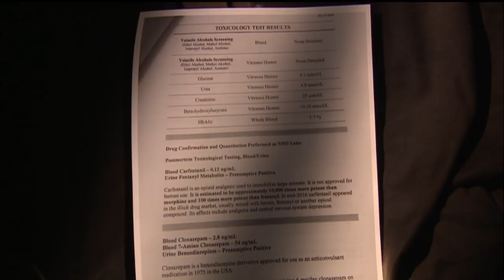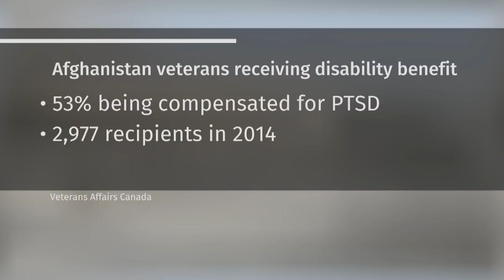Canadian soldier brothers die battling PTSD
Canadian soldier brothers Ron and Ryan Anderson both battled PTSD leading up to their deaths. Ron committed suicide in 2014, his younger brother Ryan died in October, with a mix of carfentanil, cocaine, and slew of prescription drugs in his system. Both endured extreme violence and danger serving in Afghanistan. But it wasn't until they were home on Canadian soil that their struggle with PTSD began.